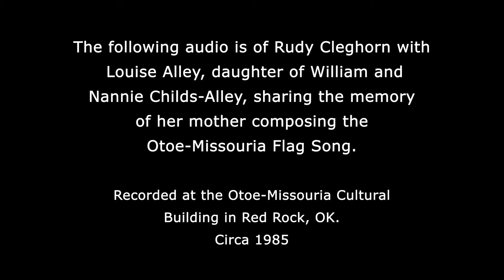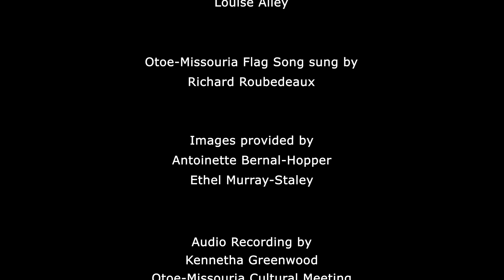Composing of the Otoe-Missouria Flag Song--2021 Jiwere Nut'achi Calendar Extra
The following audio is of Rudy Cleghorn with Louise Alley sharing the memory of her mother composing the Otoe-Missouria Flag Song. It was recorded at the Otoe-Missouria Cultural
Building in Red Rock, OK., circa 1985.